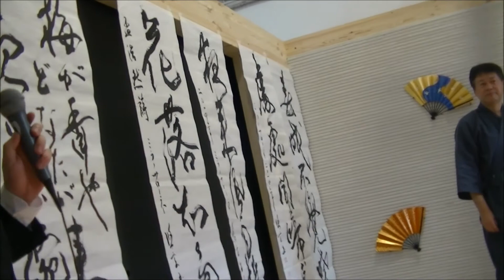千葉悠玄INミラノサローネ